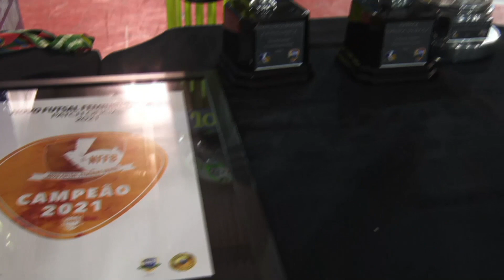NFFB - Melhores Momentos Taboao Magnus x Leoas da Serra Jogo de Volta